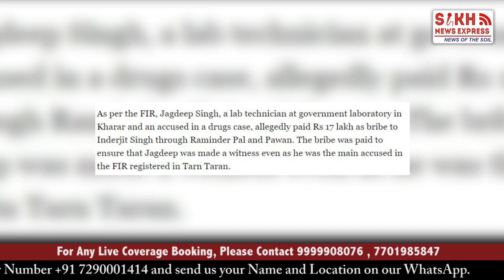Raj Jit appears before VB, told to take polygraph test || PUNJAB WIRE || SNE